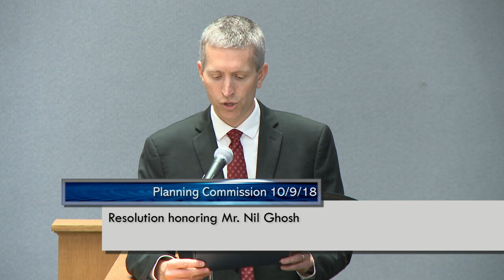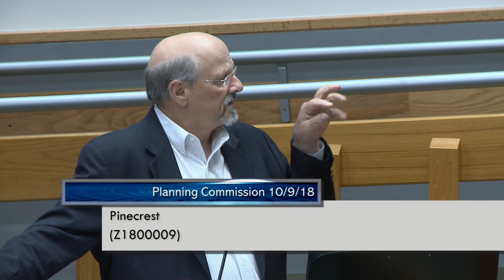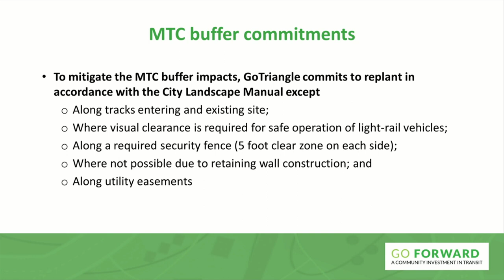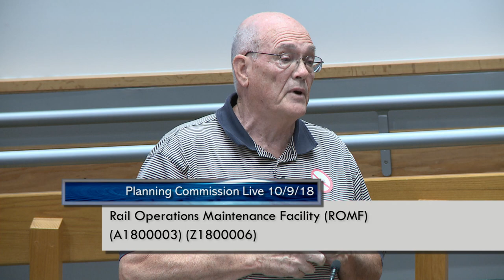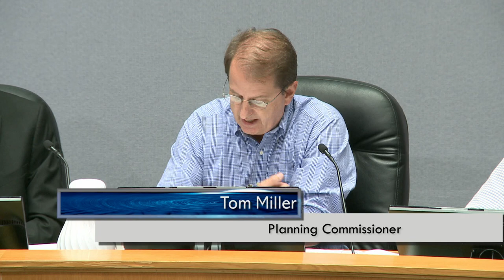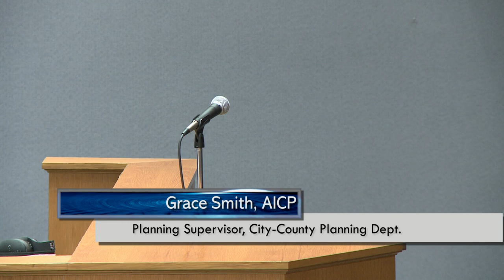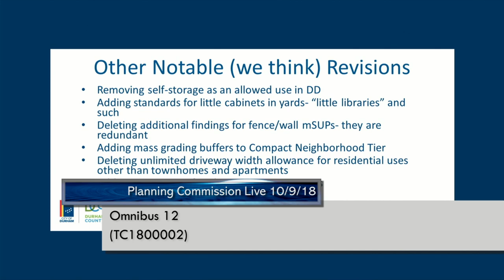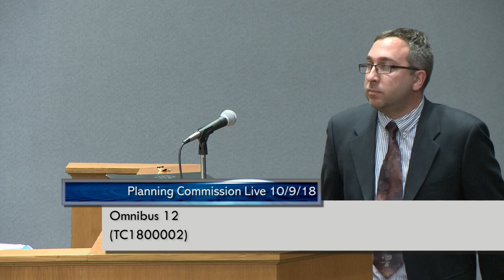Durham Planning Commission Oct 9, 2018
Call To Order starts at 2:10
Roll Call starts at 3:43
Approval Of The Minutes starts at 4:57
Adjustments To The Agenda starts at 6:12
Resolution honoring Mr. Andre’ D. Vann starts at 10:31
Resolution honoring Mr. Nil Ghosh starts at 12:22
A1800004 Forest Hills FLUM starts at 14:18
Z1800009 Pinecrest starts at 23:25
A1800003/Z1800006 Rail Operations Maintenance Facility (ROMF) starts at 1:12:46
Z1700021 Shell Oil Gas Station starts at 4:01:35 and 4:22:12
Z1800012 Westpoint At 751 Revisions starts at 4:15:25
TC1800002 Omnibus 12 starts at 4:23:00